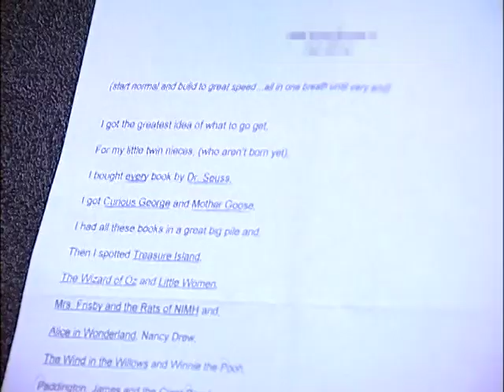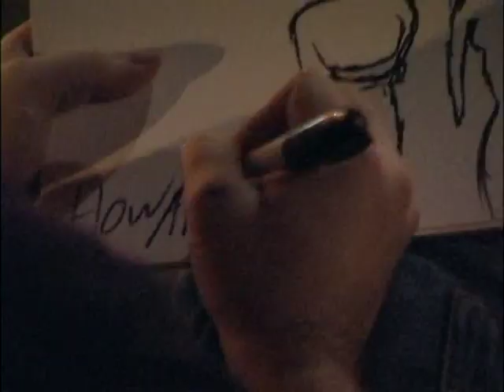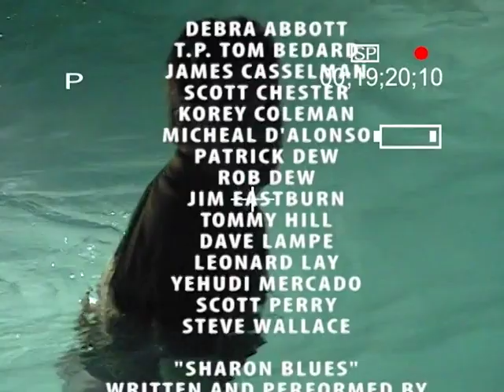Howard Joins The Club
Her past... His party!